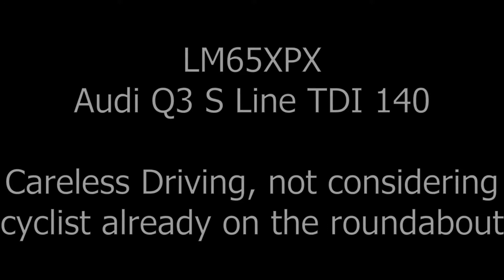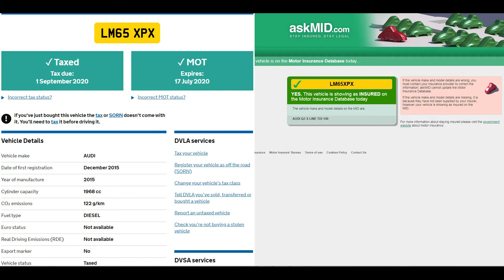Careless Driving at the Lightbowne Road Roundabout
Vehicle Registration: LM65XPX
                                      LM 65XPX
                                      LM65 XPX
                                      LM 65 XPX
Vehicle Make: Audi
Vehicle Model: Q3 S Line TDI 140

Vehicle Excise Duty: Expires 1st September 2020
MOT: No details held by DVLA
Insurance: Insured

Location: Roundabout joining Lightbowne Road, Northampton Road, and Thorp Road.  Manchester.
Time and Date: 18th June 2020 @ 08:16
Reported to Police: No

The centre of this roundabout is a mere 150 yards from the Greater Manchester Police Headquarters.  So you’d think that motorists would be on their best behaviour in the general vicinity of this junction.  But no, as a cyclist that daily navigates this roundabout from Northampton Road to Thorp Road, I am often ignored by drivers hurtling down Lightbowne Road.

I usually experience one of these scenarios here:
          The driver looks, sees me, but goes anyway.
          The driver looks, sees me, slows enough to let me go, and drives inches from my mudguard.
          The driver doesn’t look, is therefore oblivious to my presence and speeds right at me.

The footage here is just one of many examples I’ve encountered at this point of my journey, making it the most dangerous portion of my daily commute.  This is the first I’ve caught on camera, as I’ve not had my action camera for very long.  And of course, I’ve been off the road for most of the early months of 2020 thanks to the pandemic.

For the record, I always try and give a “wave of gratitude” or a thumbs-up to those drivers that do stop and give way, even when I’m further back on the roundabout than I am in this clip…

CREATED USING:
     Filmed using: Akaso V50 Pro SE
          Settings: 1080p @ 60fps

     Edited using: ShotCut [Open source video editor]
     Image Stills: GIMP [Open source image editor]

TECHNICAL NOTE ABOUT CAMERAS:
Generally speaking, objects recorded with action cameras and dashcams tend to appear further away than observed by the human eye.  As a result, clips like this can often be dismissed as “not that big a deal” because the viewer cannot appreciate how close a vehicle actually is to the cyclist or driver.